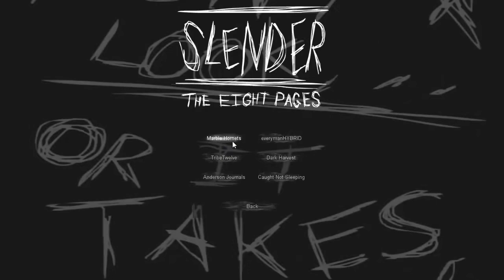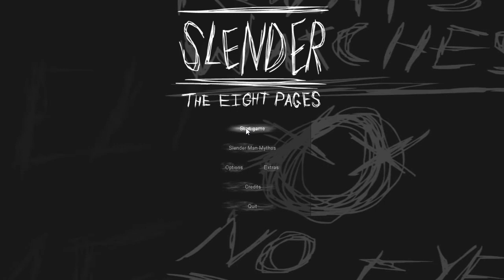DissPlays: Slender -- Ep. 1 -- Cliff Gets Scared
I make Cliff play a notoriously frightening game from earlier this year.